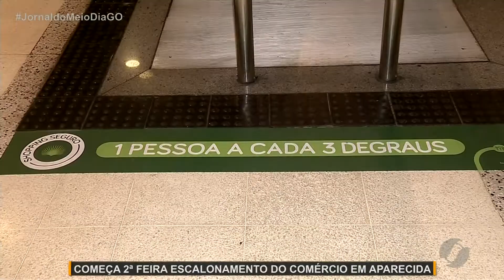JMD (06/06/20) Shoppings de Aparecida de Goiânia foram reabertos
No maior shopping da cidade, oitenta por cento das lojas retomaram os trabalhos no primeiro dia de funcionamento, que foi marcado por uma nova realidade.